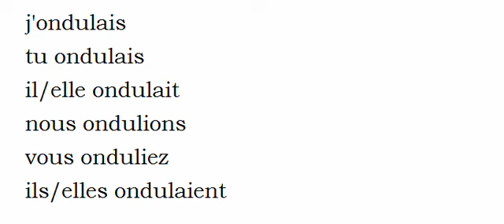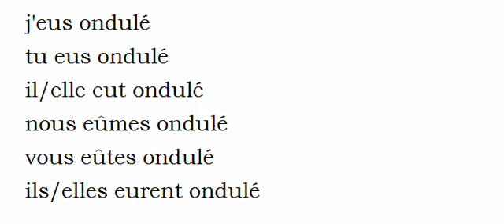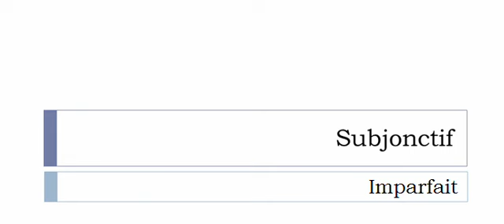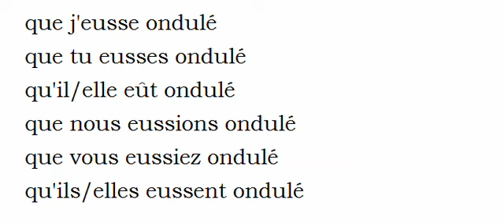フランス語を学ぶ = 共役 = Onduler